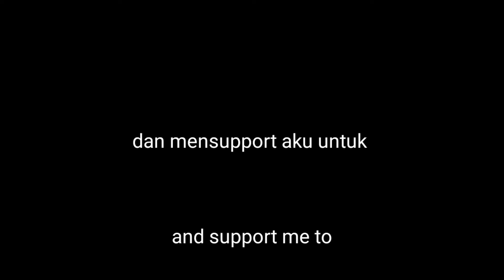Mini World: Cara membuat jet pribadi/pesawat terbang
Hello guys today i wanna share with you all how to make a private jet or an airplane it simple, by following my video, if you have a question or problem you dan write in comments below and don't forget to like, share and subscribe, thank you for watching, see you in the next video